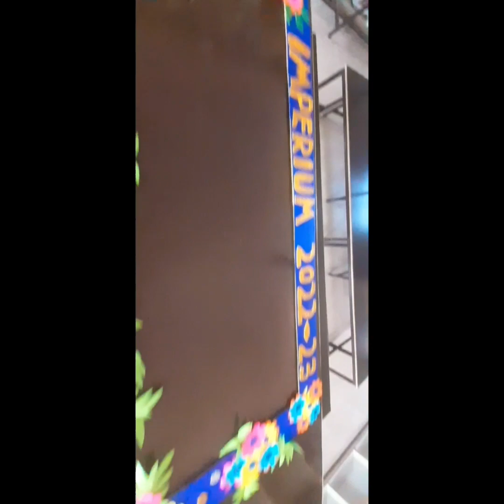school wrk done